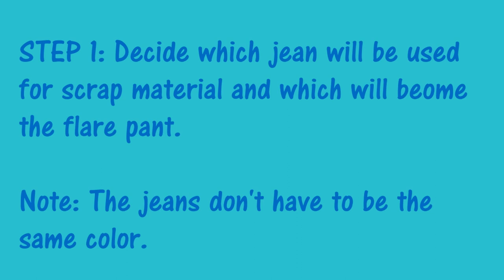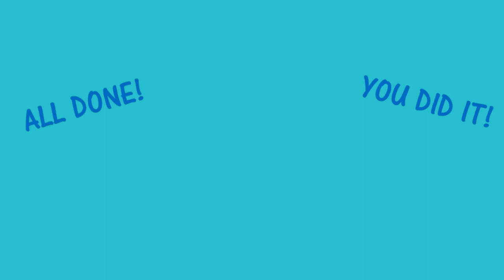DIY BELLBOTTOM JEANS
Hey, it's Taivy!

This is a super quick and super short pictorial on how to make your own bellbottom pants! If you have old jeans that you want to make new then this is a great idea for you! Since the 70s is trending I decided to do this video for y'all! enjoy!

-Taivy

~ Add me for fun adventures!